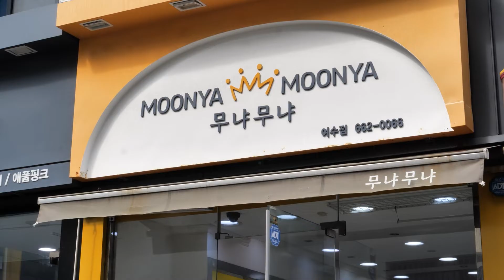[함께가게] 내 아이를 더욱 소중하게 [무냐무냐 여수점]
상호 :무냐무냐 여수점
주소 : 전남 여수시 교동 292-1
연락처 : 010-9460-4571